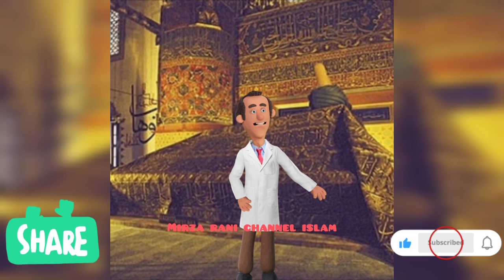KEISTIMEWAAN RASULULLAH DARI BELIAU SEBELUM DI LAHIR KAN HINGGA WAFAT TAK TAK PERNA BERHENTI